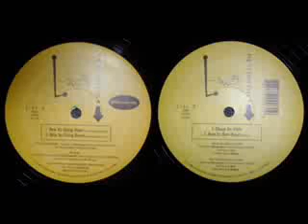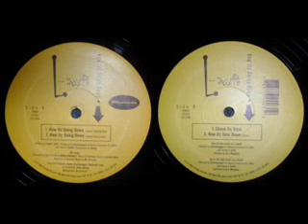L-Swift - Check Da Style